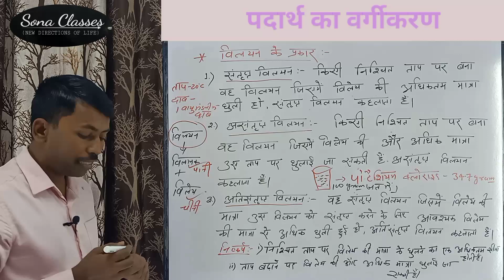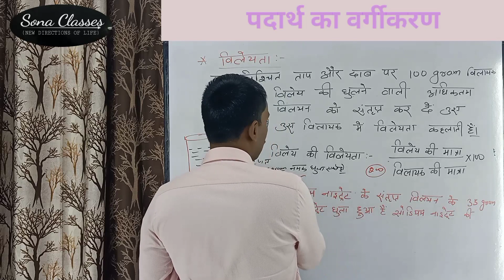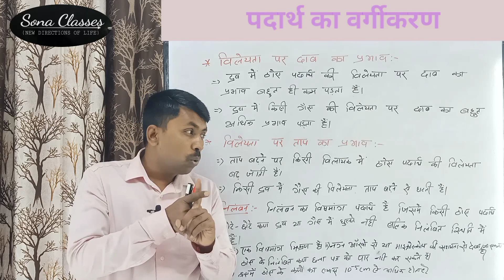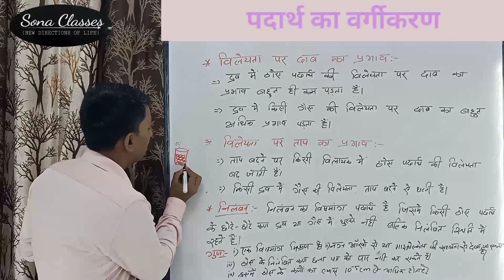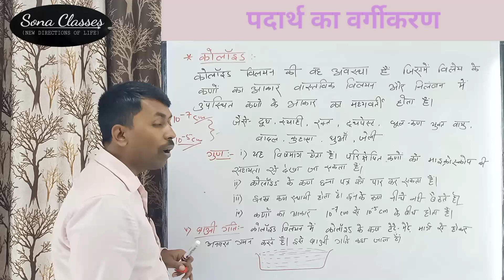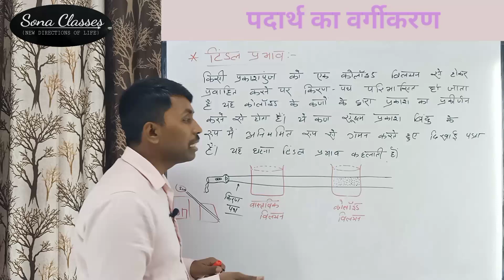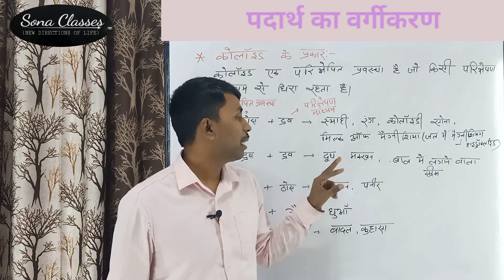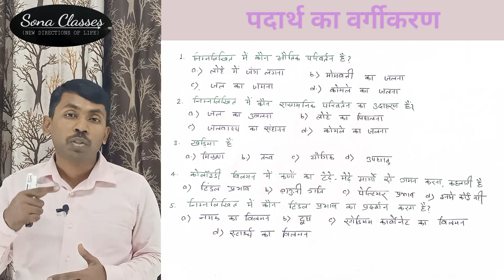15 || पदार्थ का वर्गीकरण - 04 | Classification of Matter | Chemistry | Railway ALP Group-D | Class-9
15 || पदार्थ का वर्गीकरण - 04 | Classification of Matter | Chemistry | Railway ALP Group-D | Class-9

        दोस्तों आपको इस क्लास में रसायन पढ़ने को मिलेगा। यह क्लास उन विद्यार्थियों को ध्यान में रखकर बनाया गया हैं जिन विद्यार्थियों को या तो रसायन समझ में नहीं आता या फिर जो बिल्कुल शुरू से ही रसायन पढ़ना चाहता हो। हमारे चैनल पर रसायन को बिल्कुल शुरू से स्टेप वाइज में समझाया गया है जिससे कि विद्यार्थियों को रसायन समझने में आसानी हो। यह क्लास आपको Railway ALP / Group-D / Polytechnic / Para Medical के अलावा और दूसरे Competitive Exam जिसमे 10th लेवल तक का साइंस पूछा जाता हैं उनके लिए भी लाभदायक होगा।

Follow me for "PDF NOTES" on Telegram Channel-

(यदि आपको किसी कारण से टेलीग्राम से पीडीएफ नोट्स डाउनलोड नही कर पा रहें हैं तो कृपया कॉमेंट में अपनी व्हाट्सएप नंबर को शेयर करें, जिनसे कि टेक्निकल टीम के द्वारा जल्द ही आपको PDF Notes उपलब्ध कराया जायेगा।)

♦Link for Chemistry Play List

♦Link for Class 01 || Basic-(i) | Chemistry Classes | रसायन | Railway ALP & Group-D | Polytechnic | Class 9th & 10th

Classification of substance
parmanu kiya hai
परमाणु क्या हैं
what is Atom
basic se chemistry
chemistry
class 9 ka chemistry
रसायन विज्ञान
class 10 ka chemistry
Electron kiya hai
इलेक्ट्रॉन क्या है
Chemistry classes
रसायन
Railway ALP & Group D
Chemistry basic knowledge
Chemistry paper
Polytechnic
Class 9th and 10th
chemistry competitive exams
Chemistry basic class
chemistry competitive exams in hindi
chemistry competitive exams questions
chemistry competitive exams 2022
chemistry basic concepts of chemistry
basic concepts of chemistry for competitive exams
chemistry basics for beginners
chemistry basics for class 10
Chemistry Shuru se
rasayan suru se
रसायन शुरू से
chemistry basics for class 9
chemistry kaise padhe
chemistry kaise padhe class 10
chemistry kaise sikhe
assistant loco pilot kaise bane
railway mein assistant loco pilot kaise bane
railway driver kaise bane
railway driver kaise bane puri jankari
Bihar Polytechnic
UP polytechnic
SSC Science
SSC Chemistry
Para medical
Science wala bihari sir
साइंस वाला बिहारी सर
Paramedical question 2022
Sona Classes
Hamare Parives ke Pdarth
हमारे परिवेश के पदार्थ
Hamare Parivesh ke Pdarth

If you like this class then please share my channel to your lovely friends and brothers. (यदि आपको यह क्लास अच्छा लगे तो कृपया मेरे चैनल को अपने जरूरतमंद दोस्तों और भाइयों को शेयर करें)